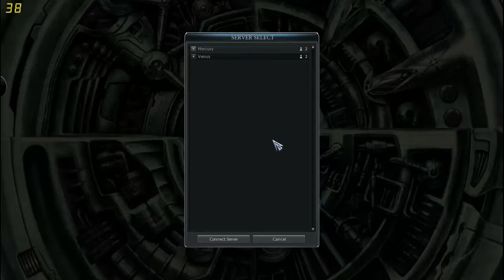Cabal Online - Force Blader Playtime Ep.9 [Ft. Zekyga]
What's up everyone just thought i should bring a video of me playing Cabal Online :)

Xbox Live GT: XEKYGA
Also don't forget to add me on skype guys i would love to do some Dual-Commentary with anyone because i love meeting new people xD
IGN: Zekyga lvl 109 Force Blader
Skype: Zekyga